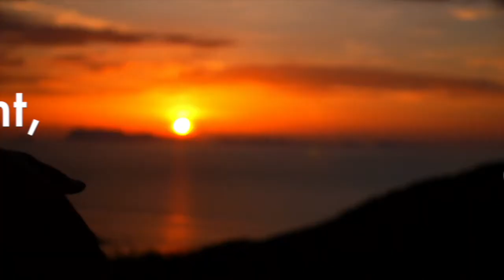"LOVEY DOVEY" Rose Quartz Self Standing Crystal 7.00 High Quality NS-662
Rose Quartz Display Specimen
One of the most commonly used crystals for healing, rose quartz is known as the stone of the heart, aiding in areas of love and self-acceptance. Its beauty carries a soft, feminine energy and circulates unconditional love and a gentle nurturing energy throughout its user.

This one-of-a-kind rose quartz stone is 100% natural and originated from Brazil. It is a high quality gemstone that can be proudly displayed in your home, held in your hand or placed on your heart during meditation, or displayed in a bowl full of your favorite tumbled stones.

Weight of Rose Quartz: 5 lb 1 oz

Size of Rose Quartz: 7.00" x 7.00" x 2.00"

Origin: Brazil

100% Natural One-Of-A-Kind Rose Quartz With Letter of Authenticity
All Items Safely Packed & Insured
All Items Shipped Within 24 Hours of Cleared Payment
About the Rose Quartz Stone
Rose quartz stones are pink crystals that are milky, yet translucent, minerals and they are often found in the core of granite. Historically, rose quartz has been honored by the Tibetan and Asian cultures, and continues to be one of the most carved stones in Asia.

Rose quartz stones are formed under intense pressure and heat over millions of years. As magma deep in the earth cools, silicon mixes with oxygen, and the quartz crystal is formed. When titanium is present during the cooling process, it creates the pink color, and rose quartz is the result.

Birthstone Month – January (non-traditional)
Rose Quartz & The Heart Chakra
Heart Chakra Rose Quartz

Balancing your chakras can improve consciousness, health, and one’s relationship with the world. The rose quartz resonates with the energy of the heart chakra. Holding a rose quartz stone or sitting near one while meditating can raise your consciousness, which in turn brings about more forgiveness and a greater ability to connect with others and yourself in a more compassionate way. It helps negative thoughts, fears, and resentments to be detoxed from the body, which brings about deeper levels of trust in oneself and others. By using the rose quartz to connect more deeply with the heart chakra, you can bring about more acceptance, love, faith, hope, and compassion into your life.

The Feng Shui of Rose Quartz
Feng Shui is the Chinese system of philosophical laws that govern spatial arrangement and the harmony and flow of energy within a room or building. Crystals work in powerful, yet subtle, ways to attract desired energy and strengthen your personal energy field. Displaying rose quartz in the center, or heart, of the home and in the bedroom is vital for loving relationships and a joyous marriage.

Rose Quartz Benefits
Attracts love into your life
Encourages all types of love (self-love, family love, platonic love, and romantic love)
Brings unconditional love into our lives by balancing emotions that result in empathy and compassion
Improves feelings of self-acceptance, gratitude, trust, and confidence
Helps eliminate paranoia, self-pity, and indecisiveness in everyday actions
Reduces feelings of possessiveness and controlling behavior
Detoxes negative thoughts, fears, and resentments from the body
Promotes the functioning of the heart and circulatory system
Supports the female reproductive system and childbirth
Ideas For How To Use Your Rose Quartz Stone
Hold your tumbled rose quartz stone in your hand as you meditate to bring more love, compassion, and acceptance into your life.
Place the rose quartz on your heart chakra to bring about peaceful feelings before falling asleep.
Carry rose quartz in your pocket to develop closer bonds with the people you come in contact with.
Place a rose quartz crystal on your pregnant belly to help you bond with your baby.
Place your baby’s milk inside a ring of rose quartz crystals for several minutes before feeding your baby to soothe colic.
Place a rose quartz stone next to your bed to improve trust and intimacy with your partner.
Place a rose quartz stone next to your child’s bed to help them sleep better.
Hold rose quartz in your hand to relieve feelings of grief.
* Crystals and stones should not be used as a substitute for medical advice or treatment. Please read our full disclosure notice here.